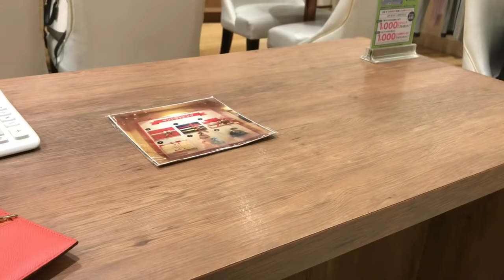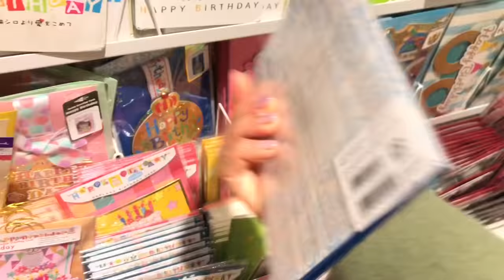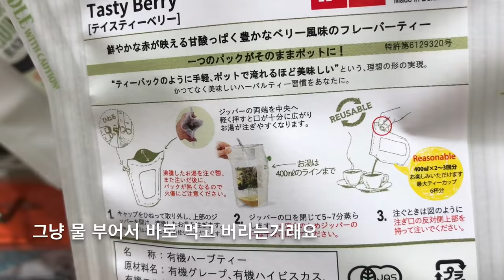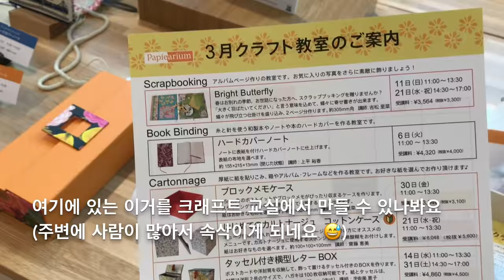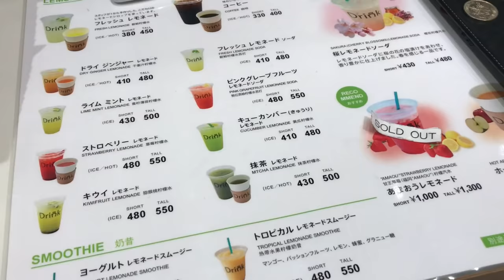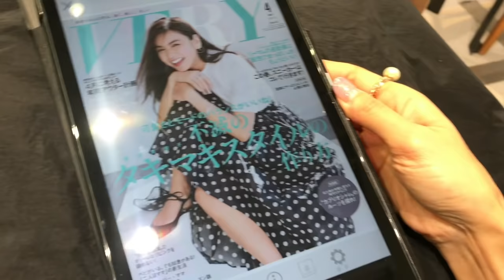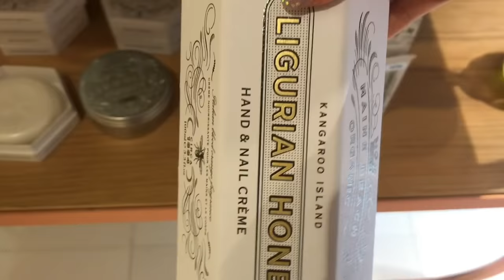도쿄 주부 일상 VLOG :: 韓国人主婦の東京暮らし。네일하고 염색하고. ITOYA 구경. 고양이 목욕시키기.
도쿄에 봄바람이 살랑살랑🌸
봄이 가까워 오니 제 마음도 덩달아 들떠서
오래간만에 젤네일도 받고,
또 졸업&입학에 맞춰 머리 염색도 했어요.
(일본은 3월에 졸업, 4월에 입학을 해요)

모리도 목욕을 했어요~
겨울에는 추워서 목욕을 안시키는데,
드디어 묵은 때를 싹~ 씻어내고
보송보송하게 변신을 했습니다✨

그리고 제가 어릴때 문구팬시점 주인이 되는게 꿈이었을 만큼
문구류를 좋아하는데요 ㅎㅎ
생일카드를 사러 긴자 이토야 매장에 들어갔다가
전부 구경을 하고 나왔어요 😅

재미있게 보시고 덧글도 남겨주세요 ^^

🍲 모츠나베 もつ鍋